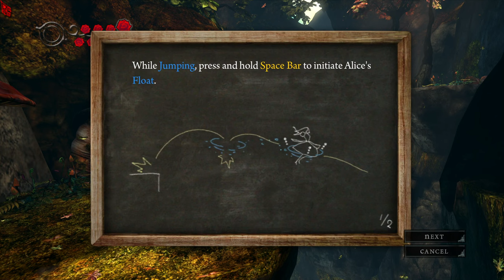The Halloween Series - Alice: Madness Returns - Part 1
I'm scared and confused...